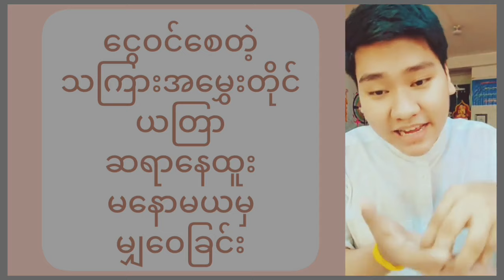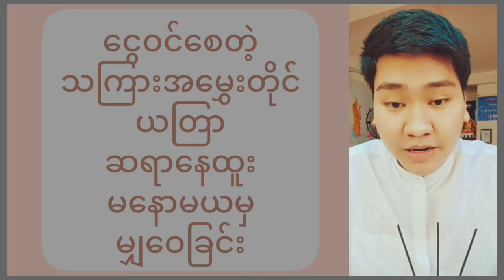ငွေကြေးအဆင်ပြေစေတဲ့ ငွေဝင်အမွှေးတိုင်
ငွေကြေးအဆင်ပြေစေတဲ့ ငွေဝင်အမွှေးတိုင် ဆရာနေထူး